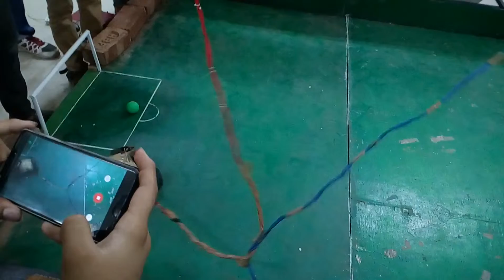robo soccer battle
ROBOTICS event at SKFGI's Techfest - TECHCRAZE